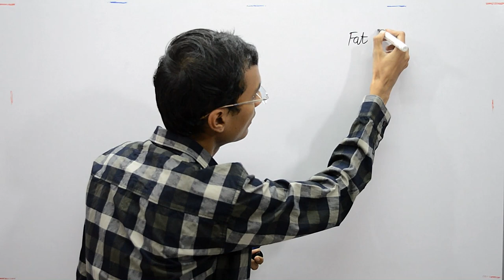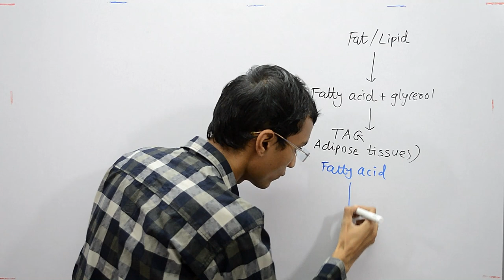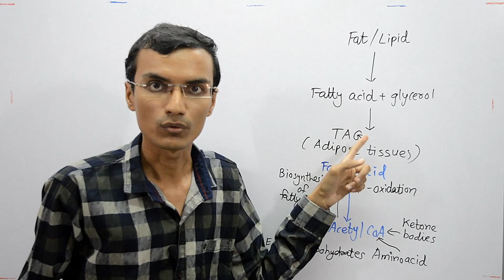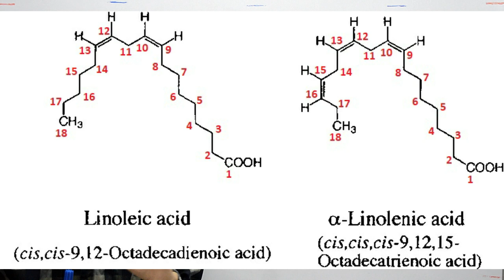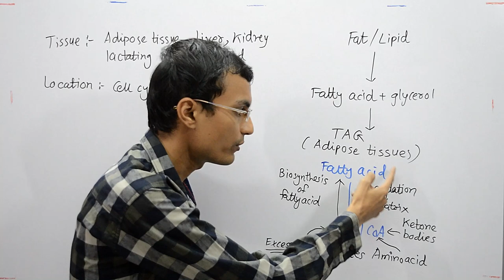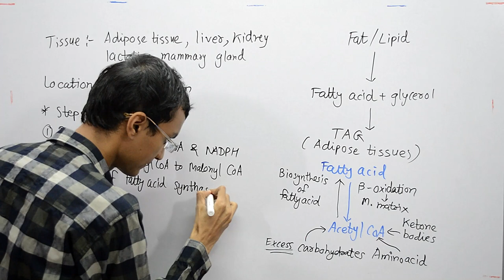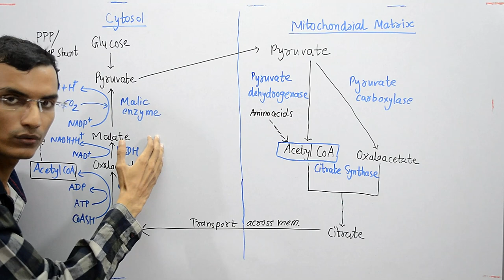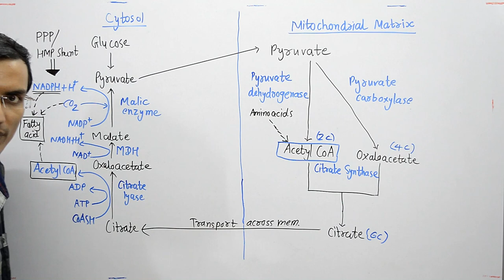Fatty acid synthesis in Hindi | Part 1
This video explains about Fatty acids synthesis in Hindi. Biosynthesis of Fatty acids occurs in 3 stages. Here, The overview of fatty acids synthesis and Stage 1 is discussed. In first stage, Acetyl CoA and NADPH are produced.